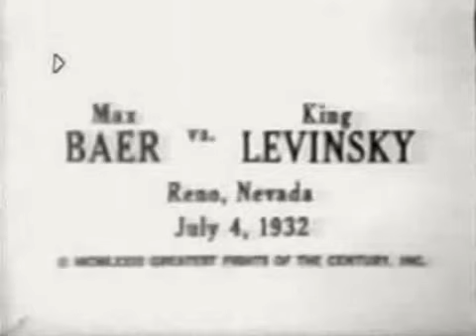Max Baer vs King Levinsky (July 4, 1932) -XIII-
Boxing. Max Baer vs King Levinsky (2nd meeting). Jul. 4, 1932. Dempsey's Bowl, Reno, Nevada, United States.